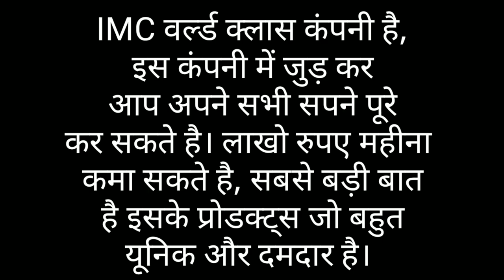IMC बिजनेस का नारा